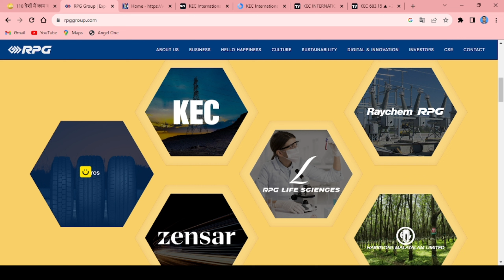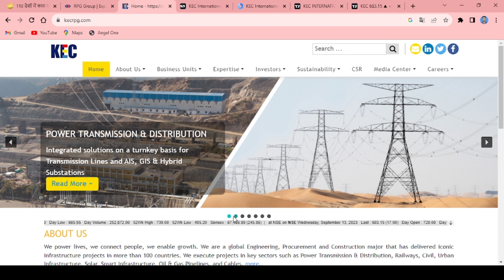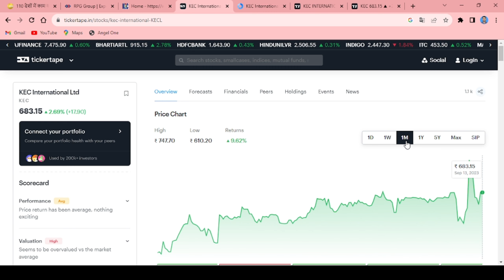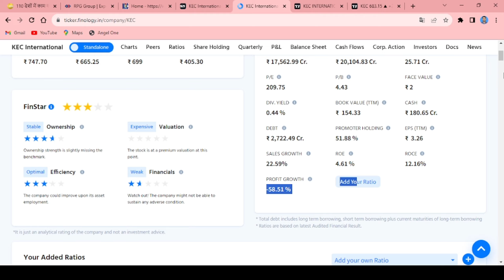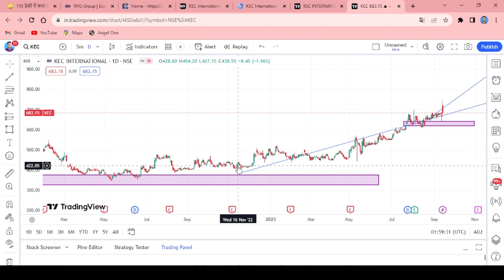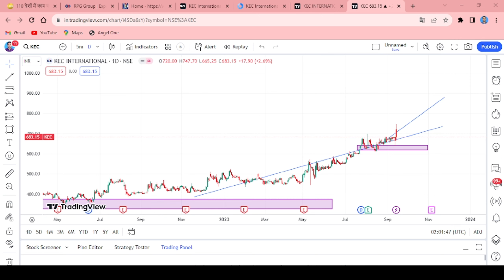KEC INTERNATIONAL| लगातार 2nd day 1145cr ka order ,110 country में Business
kei industries ltd share latest news
kei industries share news
kei industries share latest news
kei industries share
kei industries share review
breaking news